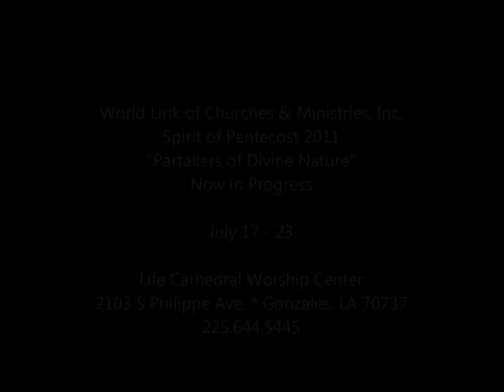WLCM Spirit of Pentecost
Apostle Michael Coleman